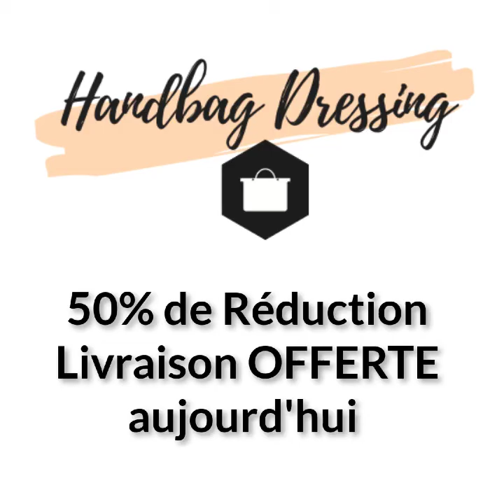Video 2 Surprises Femmes HandbagDressing Aout2020